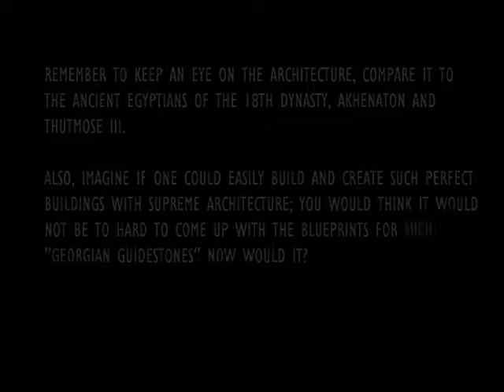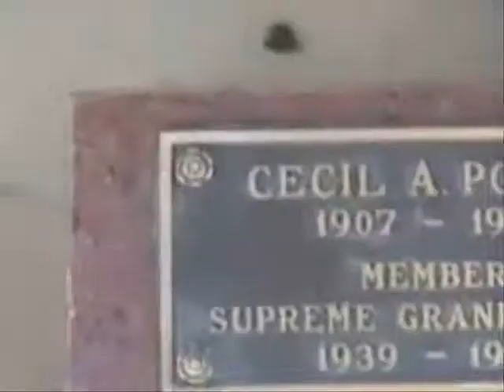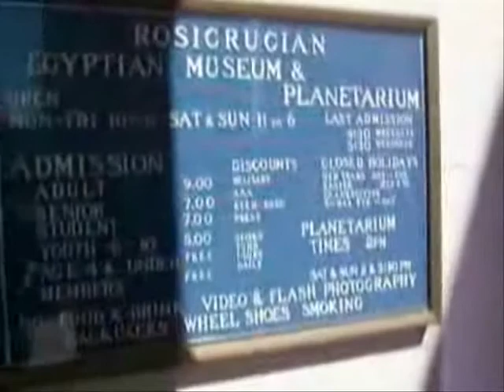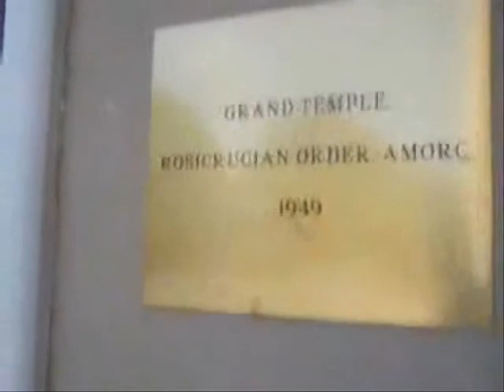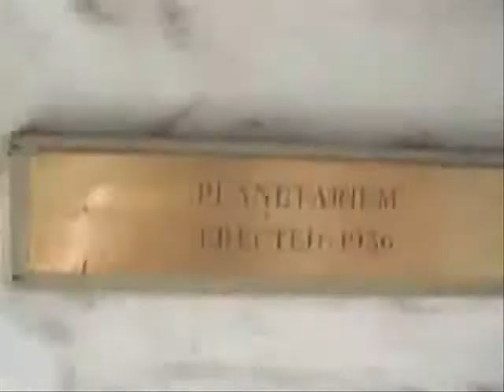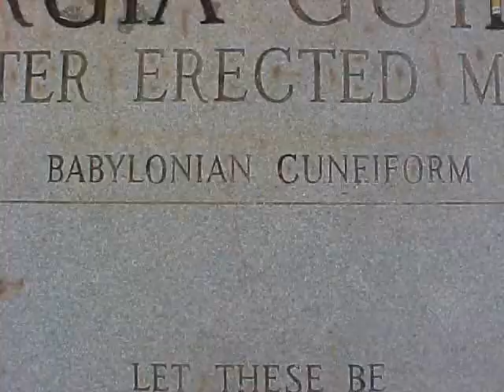The Georgia Guidestones - The Answers - Part 3 of 3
For 29 years the Georgia Guidestones in Elberton, Georgia USA have remained a mystery. Nobody knows who erected them, although the Guidestones have a name engraved into them saying:

"R.C. Christian
 (A Pseudonyn)".

Which makes people believe that R.C. Christian is a false name. It is not a false name, infact you have to watch the video to understand why is it NOT a false name.

This is the greatest discovery in the battle against the "New World Order". Finally I have exposed them, finally humanity can now point the finger on the people that erected these stones of death and destruction.

I made the video @ 3am on November 13th 2008, I am only uploading it now; 16th November 2008. I have spent 3 days with only 10 hours sleep constantly working on this video/documentary. After all this hard work, I HAVE to state that I discovered this and I am the ONLY one who was able to LINK ALL the CONNECTIONS as to WHY it is, and HOW it is. So if you see it on mainstream media, you will know that it was me who discovered it. I am saying this not out of ego-mania but because we all know what mainstream media is like and people who claim discoveries and they where not the ones who did.

There is a lot of reading involved, but knowledge is the key to revealing the truth. Any intellect won't mind the vast amount of information within the video. Actually, I had to delete a lot of the information and that is explained at the end, no matter what the mystery is SOLVED!

I am going to contact several media groups and probably a television broadcasting company to do a documentary on the Georgian Guidestones.

This is only my 3rd video that I have ever made in my life, a very special one too.

For your information Michael Tsarion is NOT a Rosicrucian, so please try not to use my video as debunking material against Tsarion...all I did was read his books and listened to all his lectures.

Please excuse a few misspelled words within the video, I was seriously tired and hardly slept; don't worry you can still understand it.

Expose Chemtrails!
And try your best to expose the New World Order for what they really are!

The Georgia Guidestones Answers Answer Mystery revealed solved Northeast Elberton Egypt Akhenaton Amentophet I II III IV Dr Kent Hovind Maintain humanity under 500,000,000 March 22nd 1980 babylonian cuneiform age greek hieroglyphics astronomical sumar sumerian moon sun 322 spring equinox R.C. RC Christian pseudonyn pseudonym winston churchill enigma riddle 10 commandments cancer earth laws courts language nature 1979 granite monument conservation anonymous skull bones aries ram taurus cardinal fire atons atonists astrological pirates templar knights england nazis british germany genesis ephraim manasseh richard king plantagenet tudor architecture monasteries 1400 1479 bc symbol symbolizim 18th dynasty thutmose thutmosis thuthmosis  malkata tiye gilukhepa tadukhepa memmon colossi mutemwiya prince sitamun iset henuttaneb nebetah smenkhkare beketaten amun pharaoh nefertari menkheperure amenemopet tentamun rosicrucian order rose cross san jose tiaa thoth petepihu amenophis usersatet kusk nubia aaheperkare iaret ahmose khaemwaset merytre-hatshepsut cleopatra isis fire philosophy thales pythagoras ancient knowledge academies secret society societies hiram cro maat antiquus mysticusque ordo rosae crucis amorc a.m.o.r.c. alchemists kabbalists john dee 007 michael sendivogius brady tsarion manuscript 1604 mysterious alexander seton moravanian monas hieroglyphica fraternity 1664 lutheran theologian johnann valentin andraeae fama fraternitas invisible college giordano bruno heretic 1600 rosencreuz christian statistician rosy-cross rosy cross arabia alchemical disciples pelican wisdom unknown six rules heal house holy spirit sign mark letters bingo scientists confessio roseenkreuz chymical manifesto aristocracy coat arms martin luther burial fire-philosophers origin devine occultism umbrella greek leonardo da vinci cornelius heinrich agrippa dante rene descartes blaise pascal issac newton gottfried leibnitz christopher ren benjamin franklin george ashington abraham lincon thomas paine jefferson faraday claude debussy erik satie harvey spencer lewis martha ralph gladys leis philadelphia mystique treasures masons freemasons freemasonic masonic square compass oto o.t.o. ordo templi orientis monopoly sect ra osiris sekhmet nut anubis horus bes esoteric william pitt earl chatham british prime minister sir emerich edward dalberg-acton corrupt power lords uk engraved aquarius 2012 zion sion zionists mount ecclesia oceanside california C.R.C CRC gilt headquarters well initiation masters tour ceaser planetarium museum park obelisk blueprints 29 solved cdenver frontpage magazine 16th November 2008 dedication discovery illumminati new world order nwo depopulation